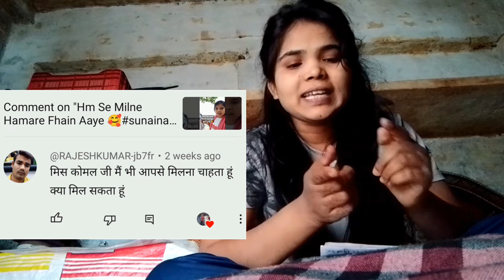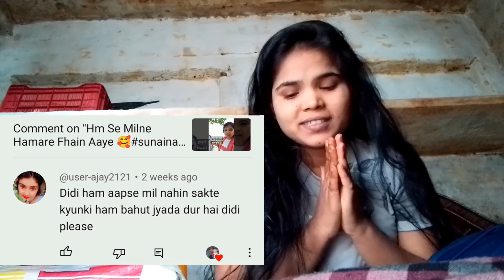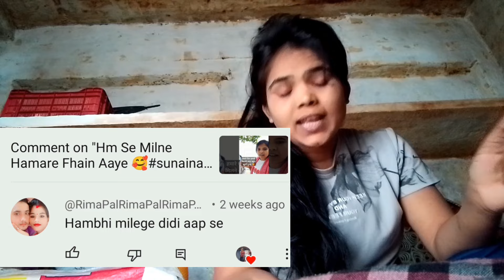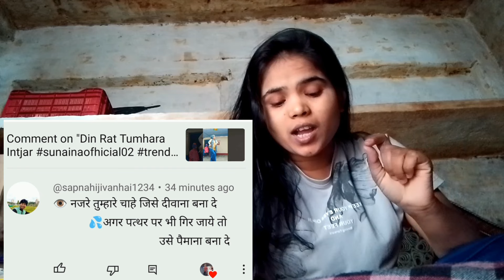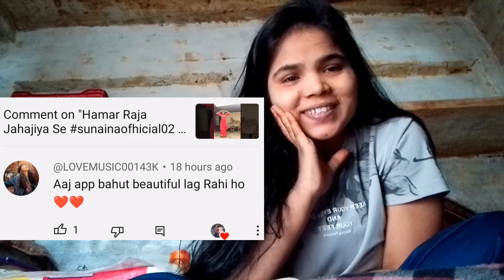Komal Ji Sabka Comment Padh Rahi Hai Aap khud Dekhiye 🥰🥰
सपोर्ट कीजिए माय यूट्यूब फैमिली 🙏🙏

इस वीडियो को ज्यादा से ज्यादा शेयर कीजिए माय यूट्यूब फैमिली माय इंस्टा फैमिली माय ऑल फैमिली